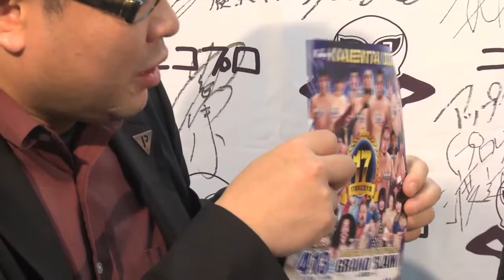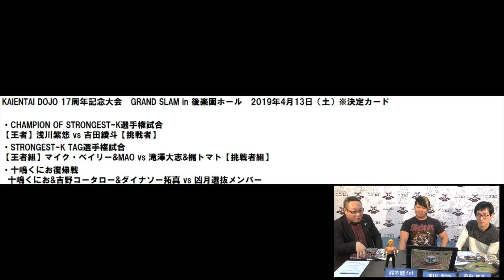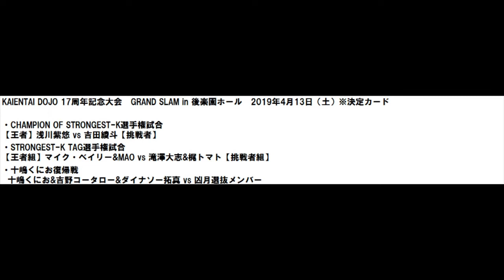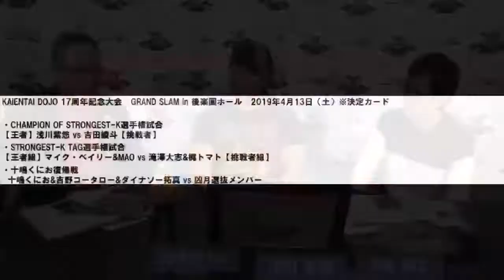3月9日ニコプロ一週間 浅川紫悠選手インタビューシーン / Shu Asakawa's interview 2019.3.6 on aired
3月9日放送のニコプロ１週間でゲスト出演のKAIENTAI DOJOの浅川紫悠選手のインタビュー部分をまとめました。